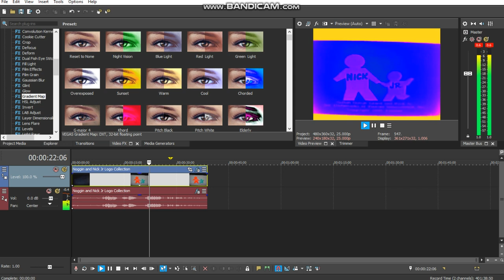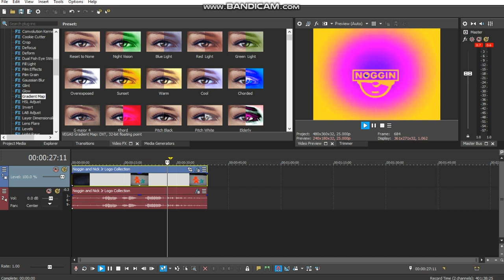How to make Droplets on Sony Vegas Pro